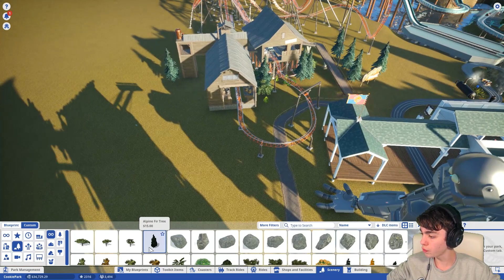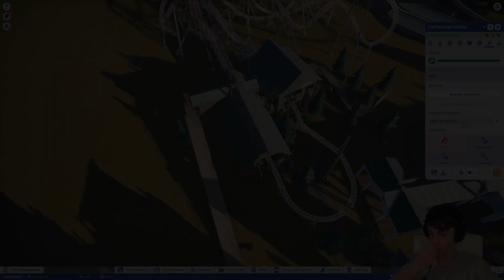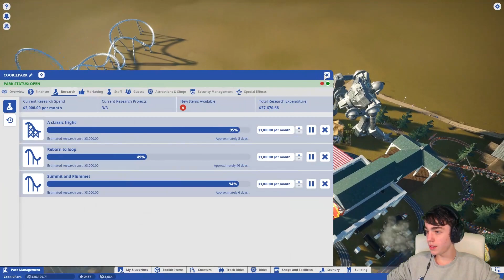DEZE ACHTBAAN GAAT SUPER SNEL - PLANET COASTER #4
En vergeet het belletje niet aan te doen!